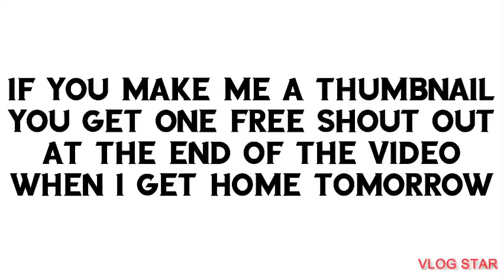Read this/follow me on instagram